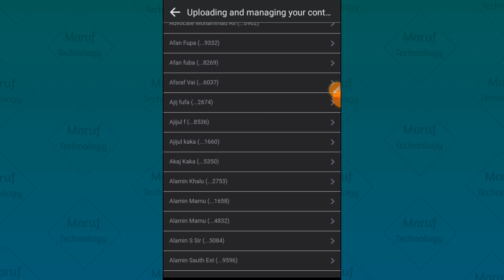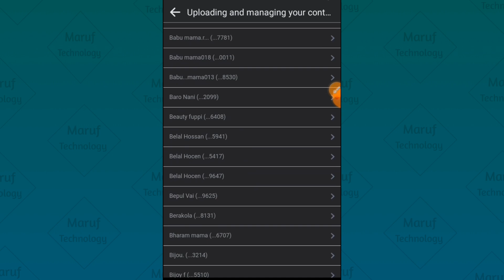ডিলিট হওয়া নাম্বার ফিরিয়ে আনুন ফেসবুক থেকে! How to recover contact Number from Facebook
▶️এই চ্যানেলের অনান্য ভিডিওগুলো◀️